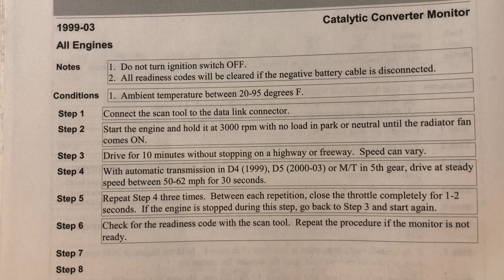HOW TO GET CATALYTIC CONVERTER MONITOR READY , ACURA MDX TL CL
THIS IS FOR ACURA MDX  TL  CL  FROM 1999 TO  2003